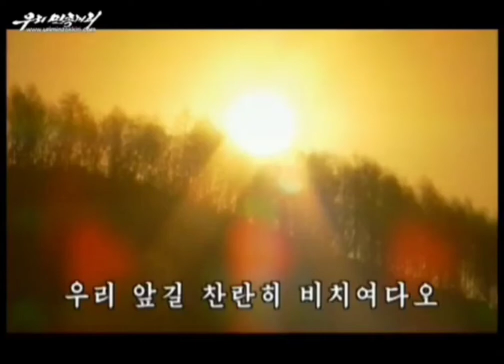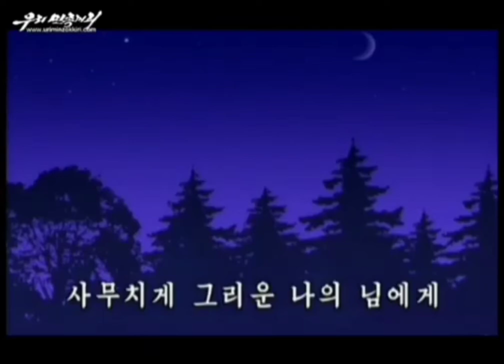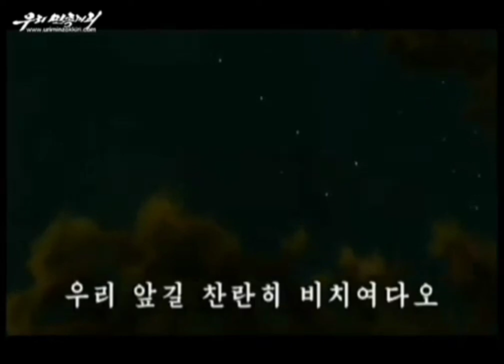Morning Star 새별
Korean Title: 새별